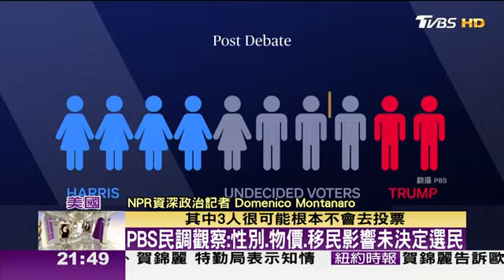20年來最激烈 川賀全國/搖擺州近平手 未決定選民成關鍵 TVBS文茜的世界周報@tvbssisysworldnews